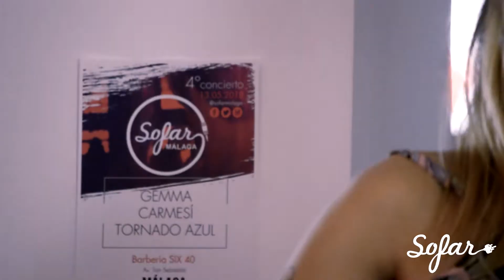Gemma - Piel | Sofar Málaga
Gemma performing "Piel" at Sofar Málaga on May 13th, 2018

Filmed by: Rene Varón Pelgrim y Jesús Pérez Montes

Edited by: Jesús Pérez Montes y Emilio J. Fernández García

Audio by: Emilio J. Fernández García

Phtography: María Giner Lamia